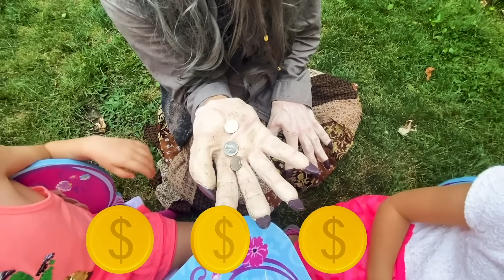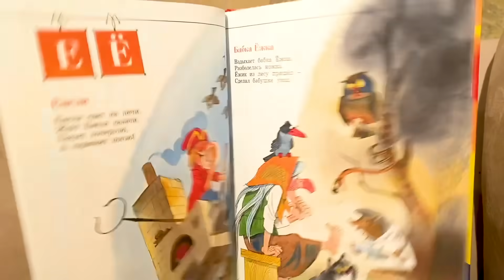Смешные мультики про БАБУ ЯГУ. Бабка Ёжка учится быть доброй, ворует малышку и становится поваром!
Добрые и поучительные истории про Бабку Ёжку и её друзей! Окунитесь в весёлую атмосферу сказок с Бабкой Ёжкой! Она играет в профессию мамы и повара, ворует малышку, покупает новую метлу и исполняет вредные желания! Весёлый сборник сказок БАБА ЯГА!:)

Весёлые истории, детские песенки и забавные приключения на канале Zarinka Fun!